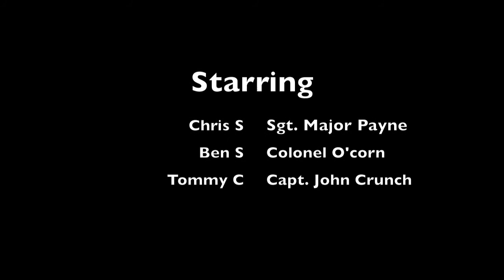INVADE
This was a short movie i made with Chris and our guest main Character Ben.